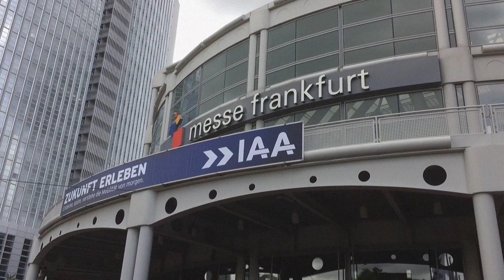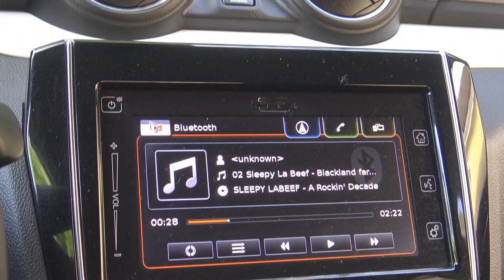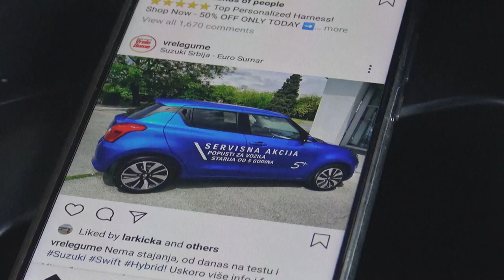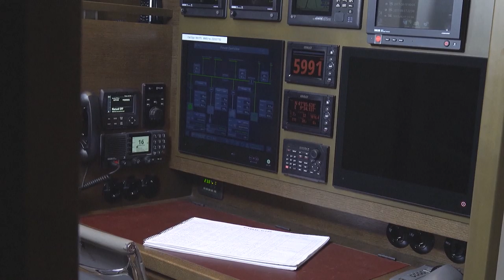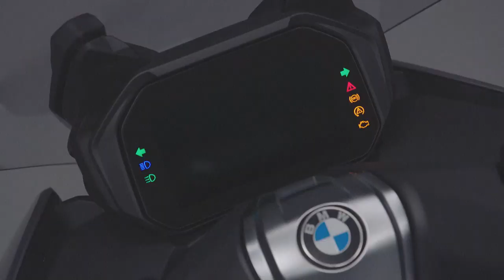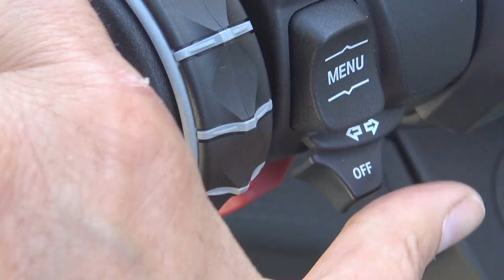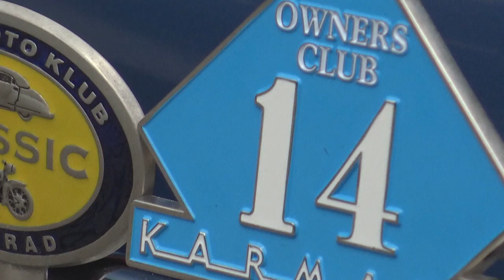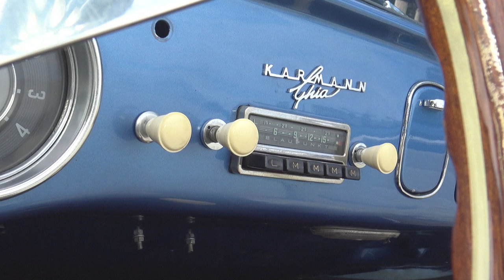Emisija1031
Test:  Suzuki Swift
Nautika: Pink Gin
Scooter: BMW C 400 GT
Stiiže:  Toyota Highlander
Oldtajmer: Karman Ghia kabriolet